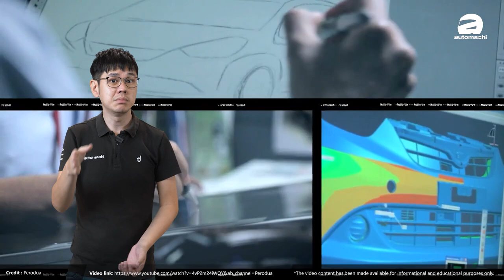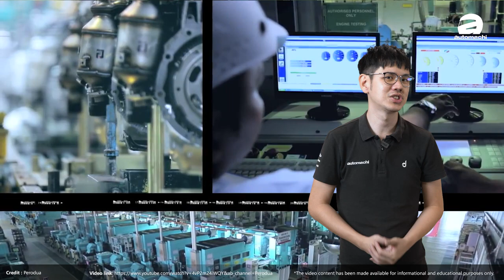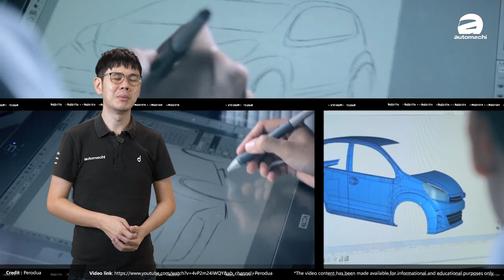Perodua 的新车推出市场前都不需要进行测试吗？（汽车咖啡馆）｜automachi.com 马来西亚试车频道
熟悉 Perodua 的朋友应该都知道 Perodua 都是突然间发布新车，然后就开卖了，一般上我们很少会看到他们在我国的公路上面进行到新车测试，你是不是很奇怪呢？其实Perodua是有在本地进行新车测试的，今天我们就来聊一下这个话题。

大家应该都知道 Perodua 和 Daihatsu 的关系是非常深厚的，我们就拿刚刚推出的 Ativa 为例，这款车实际上是 Toyota , Daihatsu 还有 Perodua 合作开发的车型，所以基本上这款车就是为了东南亚还有日本市场开发，说一下题外话， Perodua 在这个项目负责的主要是在设计方面，所以大家才会觉得 Ativa 的车身设计看起来很像 Myvi ，就是因为这个原因，还有一点就是第三代的 Myvi 是 Perodua 自行研发的车型，并不是贴牌自任何Daihatsu的车款，所以这真的可以证明 Ativa 的项目上 Perodua 有深度的参与开发，所以才会有那么多 Myvi 元素在上面。

回到正题，因为是为了东南亚和日本开发的车款，所以这款车在设计的初期已经深度的考虑到了东南亚的用车需求，所以实际上在本地市场并不需要重复进行太多的测试，而且重点是 Perodua 在Rawang 的总部拥有一个非常大的内部测试赛道，这个赛道的规模很完整，包括了highway，乡村地区很多洞的路等等都有，所以基本上新车测试在这里就可以完成了。

也是因为专门为东南亚打造的关系，所以 Perodua 的新车不需要像一些车型那样在本地做那么多的测试，例如说缤越，因为这款是是国际车型，所以要来我国市场必须进行很大程度很深读的测试来符合本地市场的要求，可是 Perodua 就是可以直接Skip了这个步骤。

说完了重点，我们来补充一些东西，就是Perodua的涡轮引擎，原厂其实公开表示过这个引擎的成本很高，因为除了制造成本之后原厂也投资了非常多的资金在建设生产线上，因此只靠一款Ativa车型是很难回本的，所以未来我们可以预见的是未来会有更多的Perodua的车款会采用这个涡轮引擎，大家觉得之后哪一款车会有这个引擎呢？